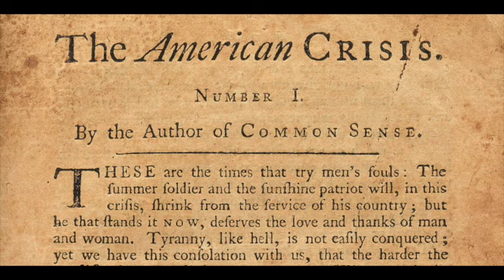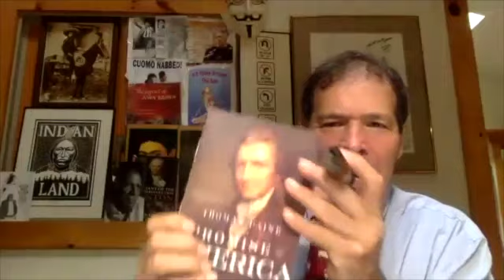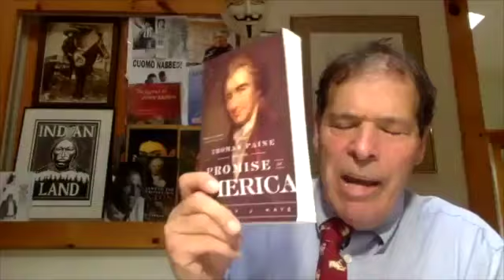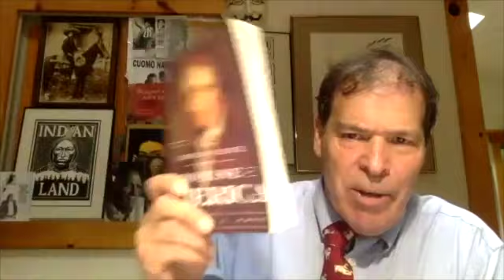Harvey J Kaye